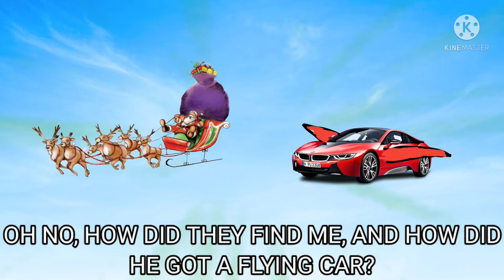The Illager Who stole Christmas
Sorry For how bad was the video I rushed an hour to complete to get presents 4 xmas